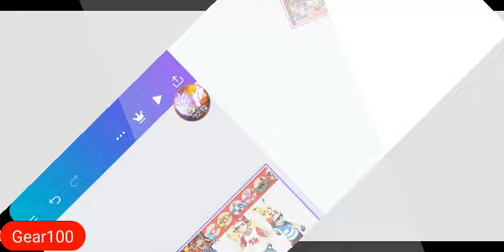What if Ash was Red's son part 9 Kanto Finale 1/3